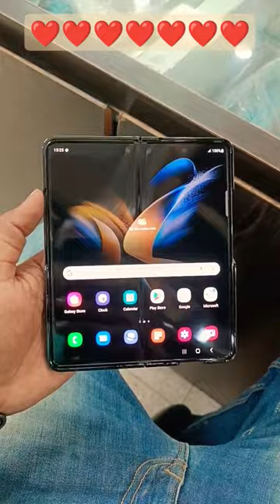Samsung z fold 4 12/256 gb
z fold 412/256gb